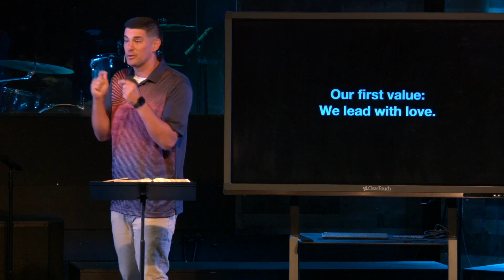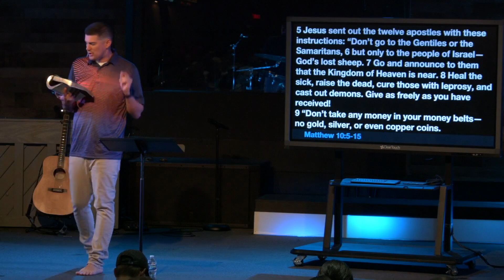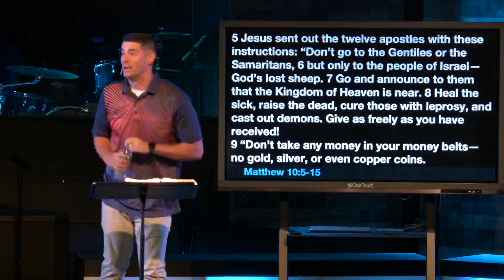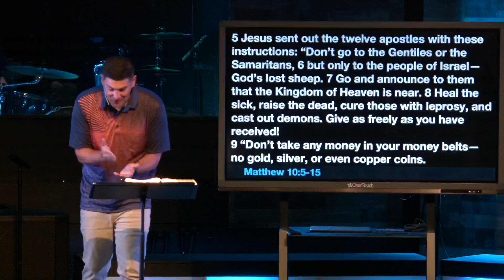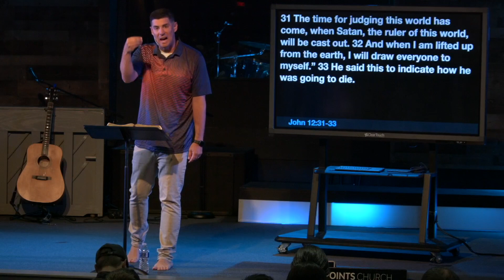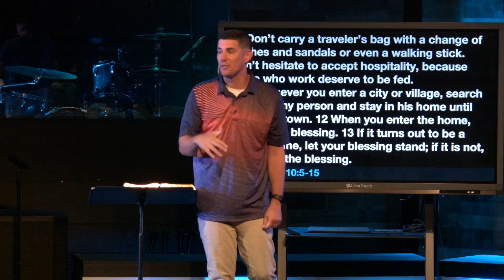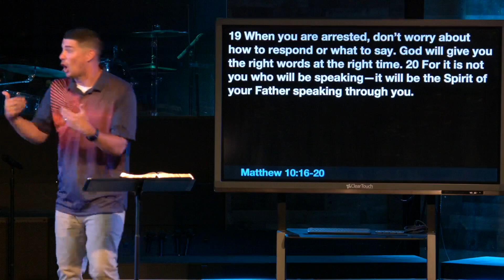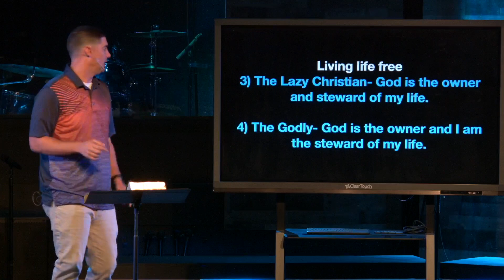We Are 4 Points - Week 3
May 14, 2023
4 Points Church
Pastor Russ Chambers